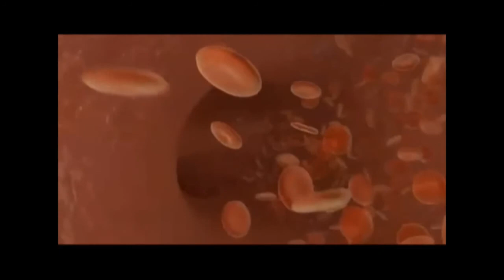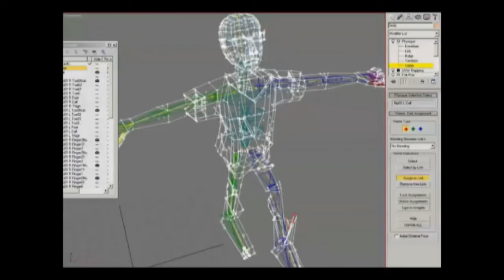3D Animation Samples- adam chua- caricaturistsg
All these are old collection of samples 10 years ago. During these period, animation with 3D max is tough and gruelling but now with new softwares, 3d animation is better but still time consuming. Take a look at some of the projects we did for some companies.